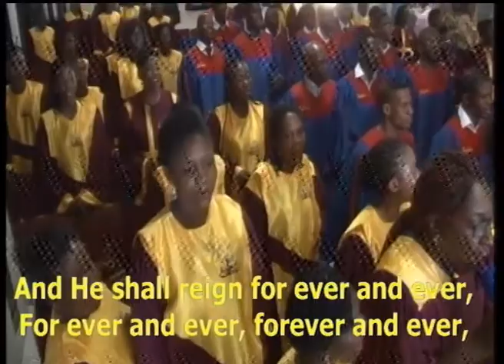The Consecration of Rev Enobong Etteh Pt2